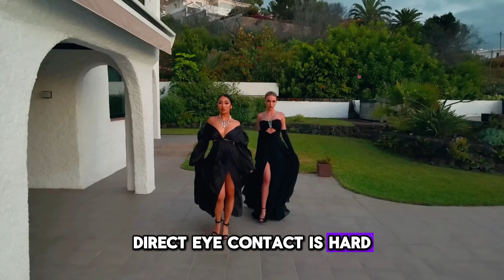6 Signs She Wants to Have S£X with You | Stoicism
It always amazes me how clueless men are when it comes to women.
I know there will be men that protest this statement fervently, but speaking from my own experience, there are times when I feel like the men in my life couldn’t get a clue without a map and a GPS guide to get them there. Sometimes I imagine them searching the internet for ways to figure us out, to get a better understanding of how women think and feel.
Then I remember that most of the men in my life would consider that going the extra mile and they are not those kinds of men. I’m not saying those men don’t exist, they definitely do, they just aren’t in my area or if they are, I haven’t met them.
No, the men in my life are simple and great in their own way, but they aren’t often good at figuring out women’s wants and needs. They approach me at the gas station or the grocery store because I don’t frequent bars anymore. I am polite as they inquire about hanging out or catching up, and my politeness is often misinterpreted as flirting or even interest in them sexually.
So, to make it a little easier for all the men out there wondering if the girl they like is interested, here are a few tips to make it easier. That way you aren’t mistaking the quirky ways of the girl who makes your coffee as flirting.Women are good at giving Cues..Men just miss or misinterpret them..
I broke it down!

6 Signs She Wants to Have S£X with You | Stoicism